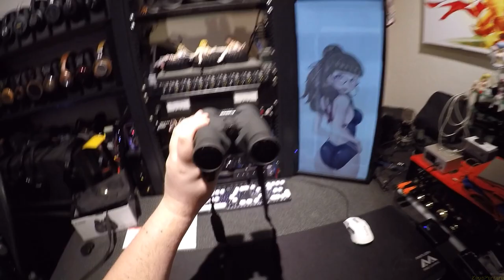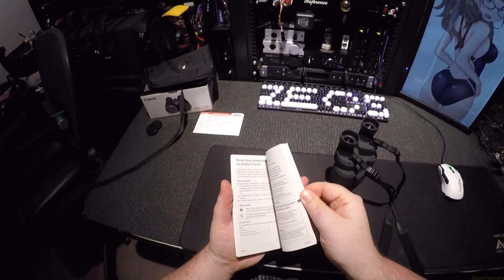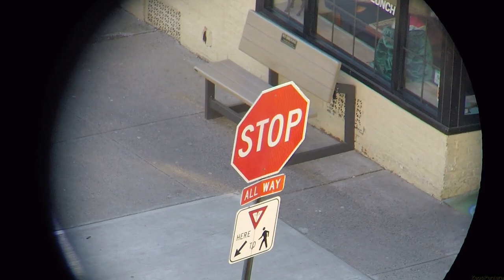Canon 12x36 MkIII OIS Binoculars _(Z Reviews)_ 👓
Canon 12x36
Canon 10x42
Canon 18x50
Canon 15x50
Canon 8x25
Binocular Bag

The WEIGHT was : 23.3 oz / 660 g

TIMESTAMP FOR DEMO : 29:55